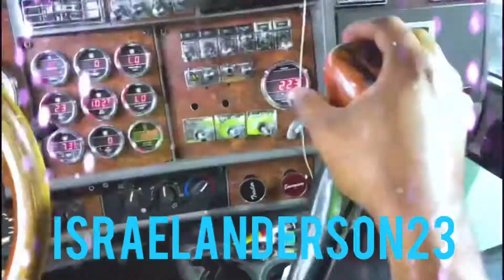Entregas de casco 🪖 hoy 2 persona puerto plata city Mañana puede ser tú